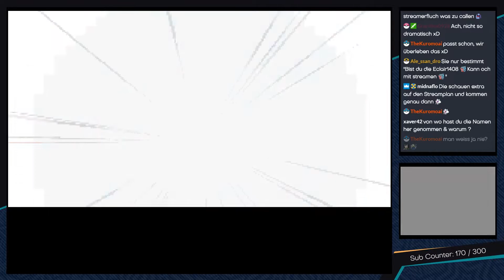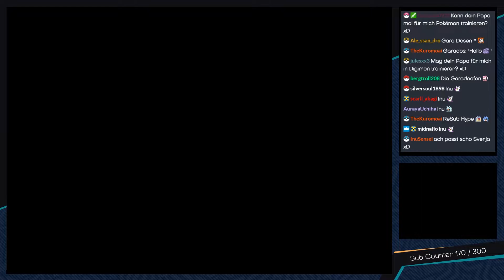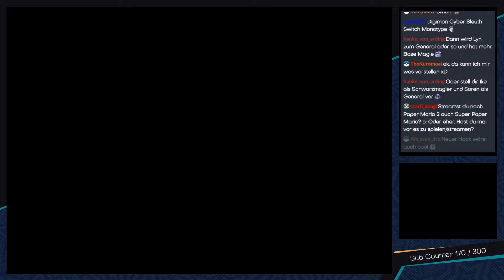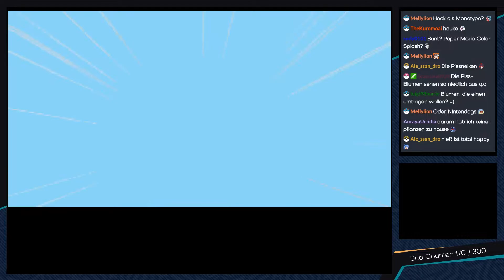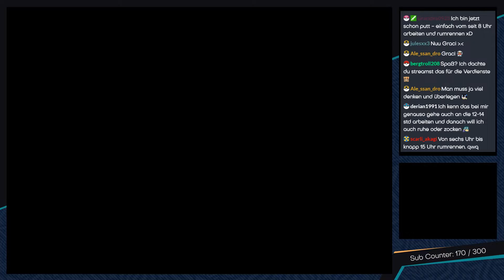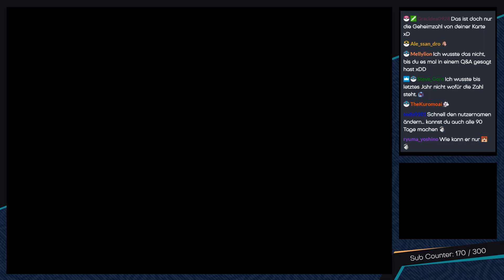Pokémon Platin [Livestream/Champ Team] - #67 - Richtung Sonnewik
► Dann wollen wir uns doch mal auf den Weg nach Sonnewik machen :3